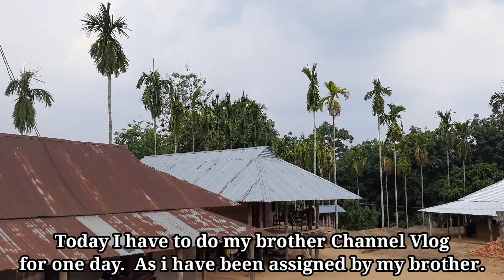Vlog on -Thaichu Lakshi 2021//Eating raw mangoes at Village //Northeast India.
Hope everyone is keeping fine  and safe from Covid-19. Today i am with another village Vlog. Planning to have thaichu laksi .Hope after seeing the full video  you will find  interesting summer time at Village.

      👉Stay  safe from Covid-19 . Always  take pre - caution while going out from house.